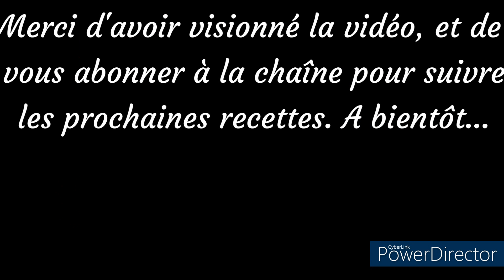Recette de la SOUPE de POIREAUX et POMMES de TERRE facile et délicieuse 😋👌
Bienvenue dans ma chaîne Mes recettes préférées &+. Aujourd'hui, je vous propose ma recette de soupe aux poireaux et pommes de terre, facile et rapide, pour les débutants. Cette délicieuse soupe d'hiver, rassasiante sera la bienvenue le soir pour le diner.

Ingrédients pour 4 à 6 personnes :
400 g de pomme(s) de terre,
470 g de poireaux (blanc + vert) lavés et émincés en rondelle,
30 ml de lait,
1 petit oignon,
40 g de beurre,
1 cube de bouillon de légumes,
800 ml à 1 litre d'eau chaude (en fonction de la consistance souhaitée)